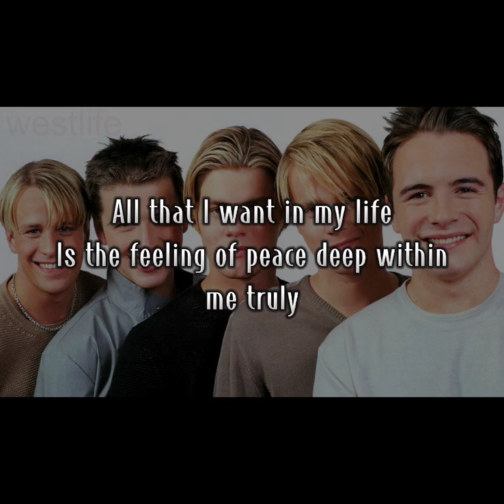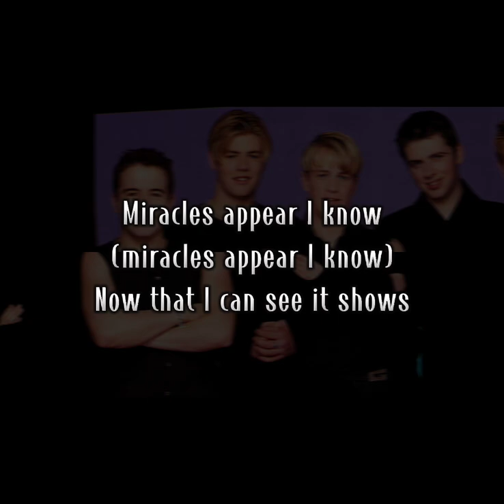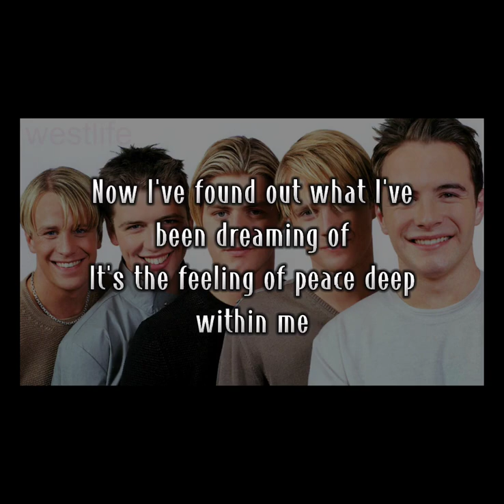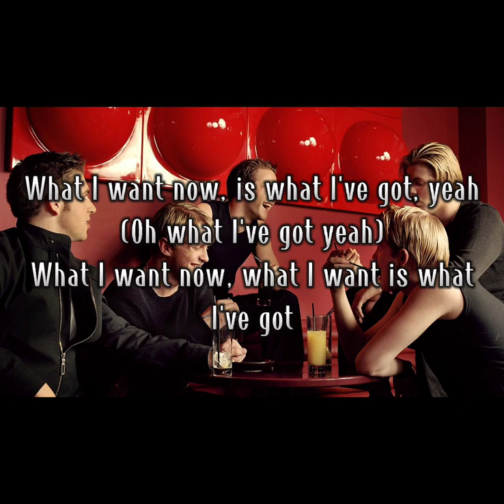Westlife - What I want is what I got (Lyrics)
What I want is what I got from Westlife (1999)